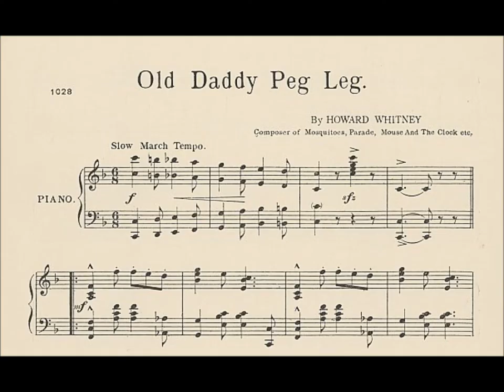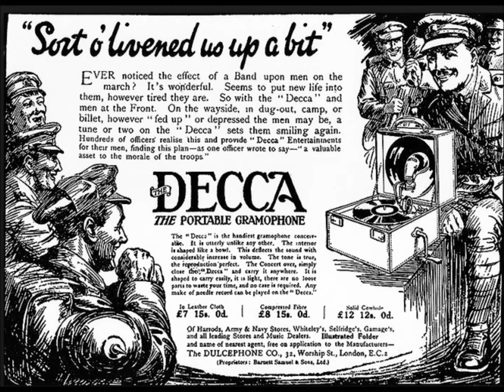"Old Daddy Peg Leg" New York Military Band, Edison cylinder (1908) Howard Whitney ragtime two step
"Old Daddy Peg Leg" is played by the New York Military Band on Edison Gold Moulded Record 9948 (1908)

Composer is Howard Whitney (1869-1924).

Listen for the peg-leg effect.